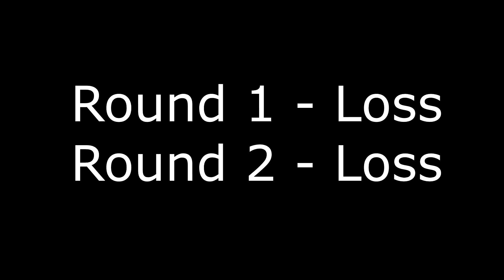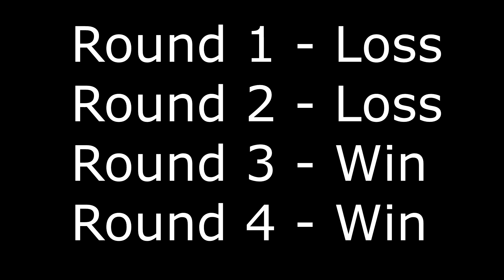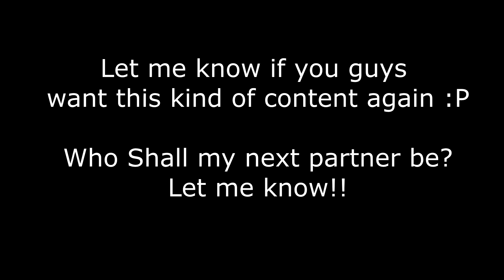2v2 Fortnite Competitive match - New Playground Mode Ep 1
This video me and a friend decided to try competitive playing and it was a lot of fun let me know what you think!
My Gamertag - x DYNAM1KE x

Still dont know what to call my subs if you see this let me know!!